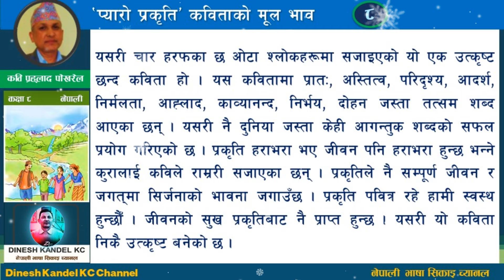'प्यारो प्रकृति' कविताको मूल भाव | कक्षा ८ नेपाली | Pyaro Prakriti Kabita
विषय : नेपाली
कक्षा : ८
पाठ : १३
सिकाइ सन्दर्भ सामग्री कक्षा ८
नेपाली भाषा सिकाइ च्यानल
यस नेपाली भाषा सिकाइको संसारमा हार्दिक स्वागत गर्दछु ।